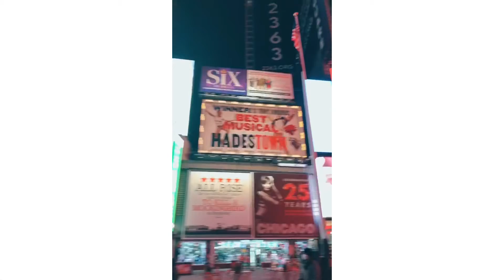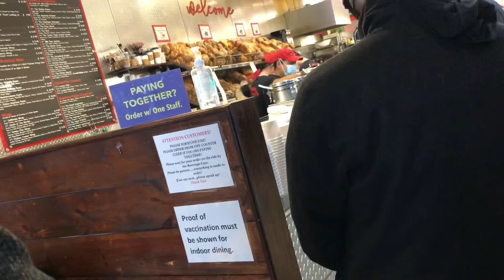First Time in New York City!- We got locked inside of Rockefeller Center! (Travel Vlog)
I’m not the best at vloging myself so my apologies. Does anyone else feel claustrophobic in New York?